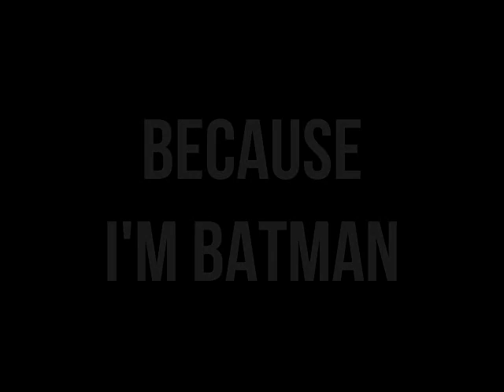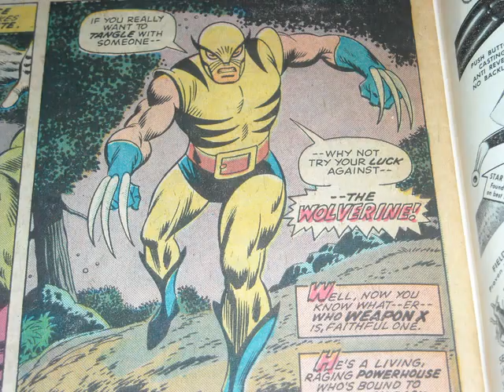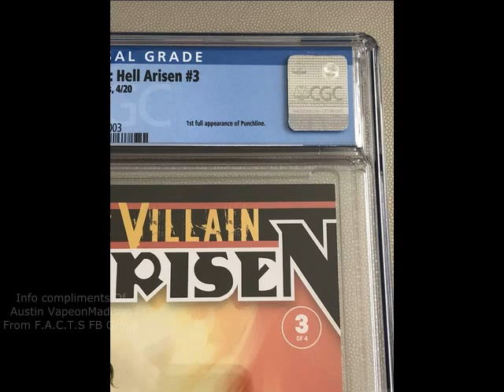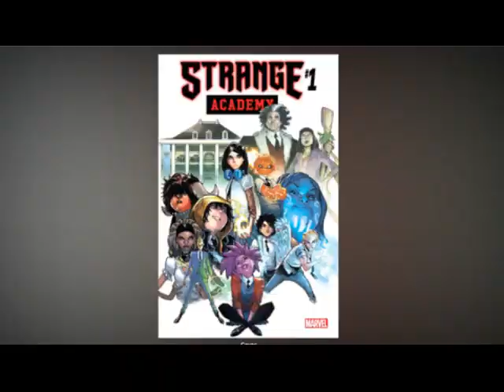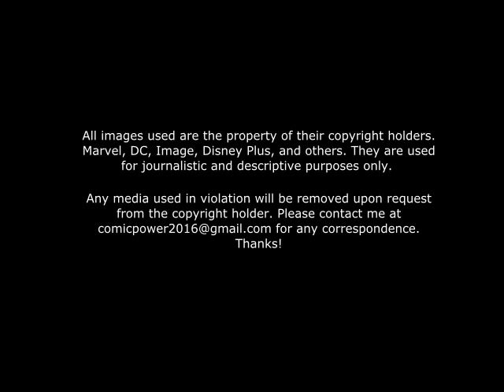DC's Punchline. Is She The Jokers New GF & Crime Partner? & Strange Academy #1 Rocks. Quick Flip #61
DC's Punchline is A HIT. She's The Joker's new Girlfriend and henchwoman who describes herself as his "partner" Punchline made her debut in a cameo in Batman #89 and has taken the comic book world by storm. Why is she so popular again? Is she a replacement for Harley Quinn in her old role as The clown Prince of Crimes Sidekick? Lets take a deeper look at the character and what we know so far and what is considered her key issues in her short history!

**EDITORS NOTE** I stated the title of Punchlines 1st full appearance as "Hell Has Arisen" when it's actually just "Hell Arisen" Sorry for the small mistake.

Strange Academy #1 from Marvel takes the top prize. Think Marvels version of Harry Potter at Hogwarts. Brother Voodoo is the headmaster, with instructors from Marvels other magic based characters The Scarlet Witch, Hellstorm and Magik of the New Mutants. All the students are new characters and one or more may breakout so from a reading and speculating POV this is a cant miss!

LOKI WEB SERIES
The British actress, Gugu Mbatha Raw has signed on to the show coming up in 2021 in an undisclosed role. This UK beauty is a real talent who can adapt to any role. She was in Beauty In the Beast, Concussion and a favorite of mine. Beyond The Lights!

COMIC BOOK SPECULATION ON FACEBOOK

Enjoy the show and your feedback is always welcome

COMIC KILER 72